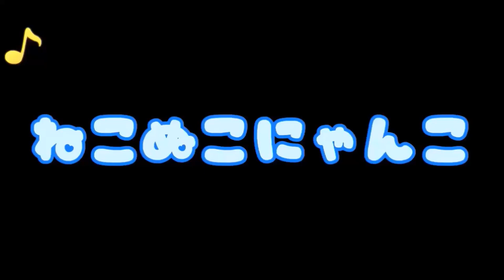480【うちの猫さま Vol.5】猫さまがいることで、下僕が変態的に幸せを感じる時って、こんな感じ・・・？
『地域猫ボラさんからちゅ～るやごはんを貰う、地域猫のキジ白のキキちゃん♂と黒猫のちょんちょん♂』

ちゅ～ると初めてボラさんの手から貰うキキちゃんと、ちゅ～る貰いのベテランちょんちょんの反応の違いもお楽しみください。

※動画の猫はうちの近所の地域猫たちです。
私たちの動画で地域猫への理解が広がってくれると嬉しいです。
ねこぬこにゃんこは、
愛知県尾張地方の地域猫と、猫のほのぼのする話、猫の不思議な話、猫のいい話などを紹介しています。

＊みなさんの猫体験を募集しています＊
コメント、LINE、メールにて是非あなたの猫体験を教えてください。
・応募されたお話を元に加筆修正をさせていただきます。
・いただいたお話の著作に関わる全ての権利はねこぬこにゃんこに帰属するものになります。作成したお話の流用・転載・売却はご遠慮ください。
(↑一応よくあるお約束です。m(__)m)

▼動画・画像
主に近所の地域猫ちゃん
そしてうちのサバトラ猫まめたとサビ猫あずきとキジ白猫こあら